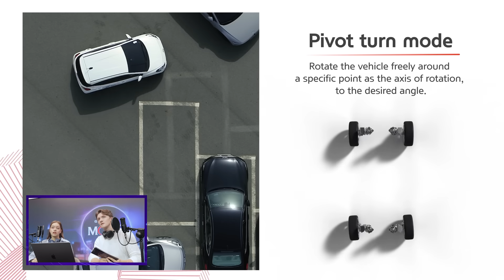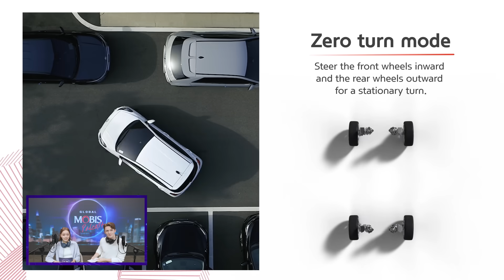[PODCAST] 🎙️Vol.3 - Premium Sound System for EV9, Media Tech Day, 4WS Tech and more!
Stefan and Karijn are back to share the latest MOBIS innovations. In this edition, we take a closer look into the premium sound technologies incorporated in the new Kia EV9, the stunning infotainment technologies showcased at 2023 Media Tech Day, our revolutionary 4 Wheel Steering System, and our annual Sustainability Report.

00:00 – 00:50 Introduction
00:51 - 03:27 Mobis x Meridian Develop Premium Sound System for EV9
03:28 – 05:57 Media Tech Day Held in Mabuk R&D Center, Korea
05:58 - 08:48 4-Wheel Steering: Mobis Innovates the Way Mobility Moves
08:49 – 10:52 2023 Sustainability Report
10:53 – 11:48 Closing